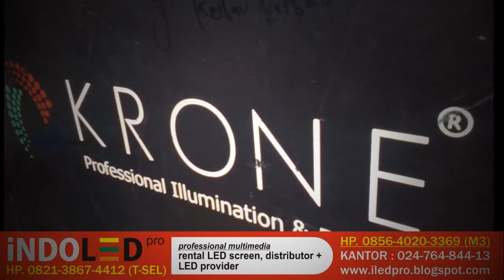Hub. 0856-4020-3369 Sewa LED Wall Screen Semarang, Murah, INDOLED Pro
INDOLED-pro HP. 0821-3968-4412 (Bpk.EKO) Spesialis LED Screen, Videotron, Rental Multimedia, Panggung – untuk daerah Semarang dan sekitarnya. / Jasa Sewa LED screen Murah Semarang.

Selamat pagi sobat INDOLED-pro, kali ini kami akan sharing mengenai event terbaru kami dalam pemasangan dan instalasi LED Screen. Oya perkenalan dulu, kami adalah perusahaan yang bergerak dibidang persewaan LED Screen, Rental Multimedia, Distributor dan Instalasi LED WALL di semarang, jawa tengah dan sekitarnya. Kami merupakan anak perusahaan dari

STUDIOPELANGI GROUPS. Namun kami spsesifik melayani LED wall.

INDOLED-pro, professional sewa LED wall semarang – jawa tengah.

Kami berkantor domisili disemarang, akan tetapi untuk instalasi LED wall kami siap untuk pemasangan di jogja, jadi semisal Anda ingin memesan jasa sewa led screen jakarta murah, kami siap untuk memberikan pelayanan kami. Selain itu secara umum kami juga memberikan layanan untuk rental led screen indonesia, dan wilayah di seluruh jawa, akan tetapi mungkin berkaitan dengan lokasi yang sedikit jauh dengan jawa tengah, tentu saja ada sedikit tambahan biaya akomodasi.

Jangan sungkan untuk bartanya dengan kami, walau hanya sekedar nanya dan konsultasi harga sewa led screen kami siap. Walaupun biasanya permeter harga led screen adalah berkisar antara 1,5-2 juta permeter (bergantung nanti berapa ukuran luas sewa, dan type LEDnya P4/P5). Sementara harga kami sangat bersaing dengan harga sewa led screen dijakarta. Jadi untuk wilayah semarang-jawa tengah, kami siap bersaing dengan harga jakarta tentu saja dengan kwalitas yang terbaik.

Berikut ini adalah gambar pemasangan dari INDOLED-pro (STUDIOPELANGI GROUPS)

Sekian update informasi dari kami berkenaan dengan : sewa led screen semarng, jogja, rental led screen, rental led screen indonesia, harga sewa led screen, harga sewa led screen jakarta, sewa led big screen, rental led screen company

harga sewaled wall,
sewa led wall,
rental led wall,
harga sewa led wall,
sewa led screen jogja,
rental led screen,
rental led screen indonesia,
harga sewa led screen,
harga sewa led screen jakarta,
sewa led big screen,
rental led screen company,
rental led screen china,
sewa led screen harga,
harga sewa led big screen,